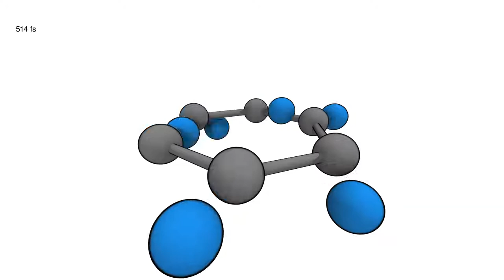Polarization model of graphene.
Shown are pseudo atoms (blue) orbiting around 6 carbon atoms (grey) of graphene enabling polarization when performing molecular dynamics simulations